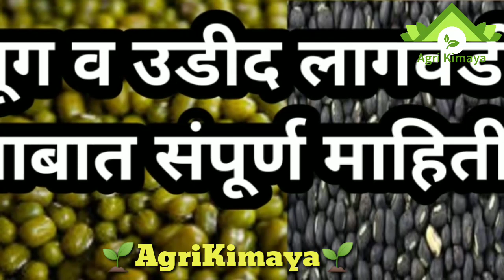unhali udid lagwad|उन्हाळी उडीद लागवड माहिती|udid lagwad mahiti|mung lagwad mahiti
unhali udid lagwad| उन्हाळी उडीद लागवड माहिती|उन्हाळी उडीद|udid lagwad mahiti|mung lagwad mahiti|उन्हाळी मूग लागवड माहिती|unhali mug lagwad

नमस्कार मित्रांनो,

तुम्हा सर्वांचे या Agrikimaya शेती विषय मराठी चॅनेल मध्ये मनःपूर्वक स्वागत.आपल्या साऱ्यांचा सहभाग आणि पाठिंबा आम्हाला पुढे जाण्यास आणि प्रोत्साहन देण्यास खूप मदत करनार आहे. Agrikimaya शेती विषय मराठी चॅनेल मध्ये आपण  मूग व उडीद लागवडी बाबात  माहिती घेेेेणार आहोत.

Queries solved
unhali udid lagwad
 उन्हाळी उडीद लागवड माहिती
उन्हाळी उडीद
udid lagwad mahiti
mung lagwad mahiti
उन्हाळी उडीद लागवड
उन्हाळी मूग लागवड माहिती
unhali mug lagwad
Mung lagwad
मूग व उडीद लागवडी बाबात संपूर्ण माहिती
मूग लागवड कशी करावी
उडीद लागवड
udid lagwad mahiti

स्रोत :कृषी विभाग , महाराष्ट्र शासन.